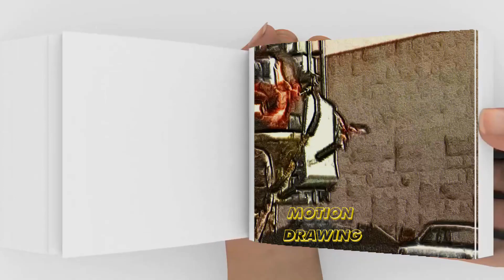Skibidi Toilet 8 Flipbook